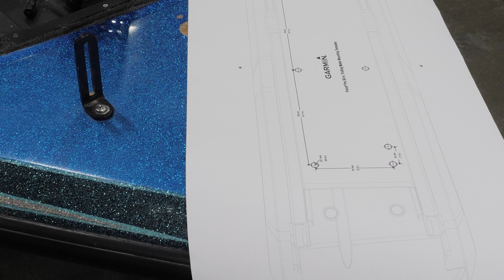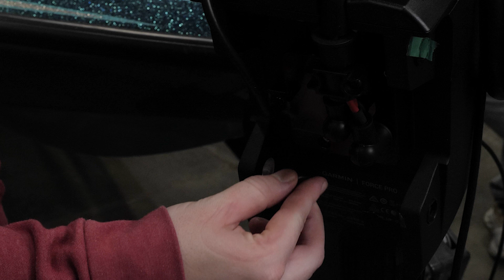Force™ Pro Trolling Motor | Installation | Garmin Support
Learn the steps for installing your Garmin Force™ Pro Trolling Motor.